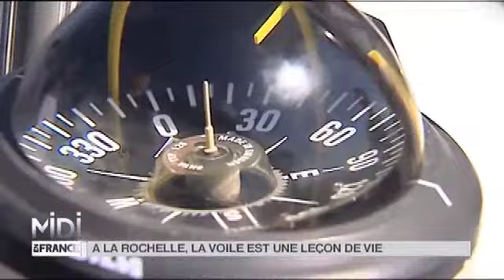Vu d'ici : à La Rochelle, la voile est une leçon de vie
Pour pérenniser cet engouement autour de la voile chaque été l'association Yakapartir .com propose de former des touristes à la navigation...
Le BABa de la voile sur une journée pour les novices ou des départs plus lointains sur 3 jours. vous pouvez même partir faire le tour du monde avec l'association. Yakapartir s'est également faite un nom à La Rochelle grâce à son travail auprès des personnes en situation de handicap, sachez que pour une journée payée de stage pour un valide , elle s'engage à emmener un handicapé une journée à bord gratuitement.

Retrouvez toutes les informations sur l'école de voile Yakapartir :

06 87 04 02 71

Adresse de YAKAPARTIR :
3 allée picasso
F-17137 L'Houmeau

Adresse des bateaux :
Gaël Frébourg
Capitainerie du Port des Minimes, ponton 12
Port des Minimes
F-17026 La Rochelle